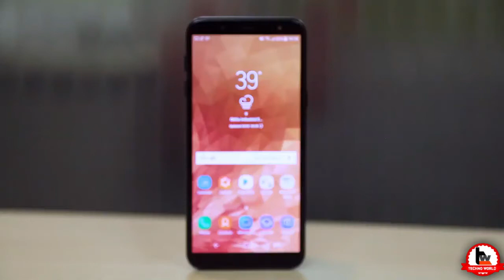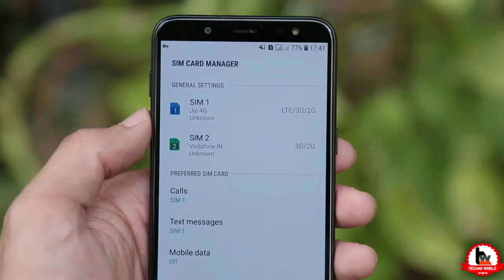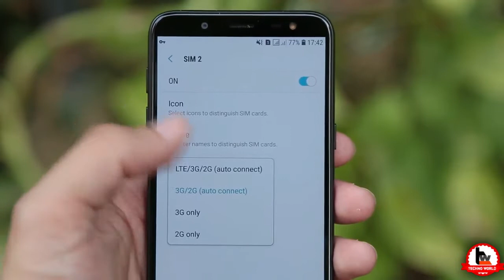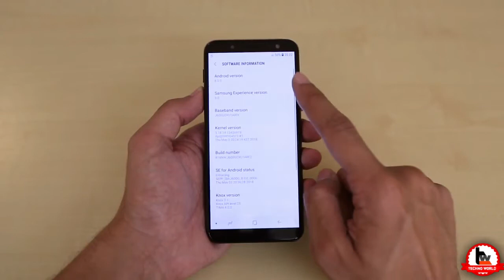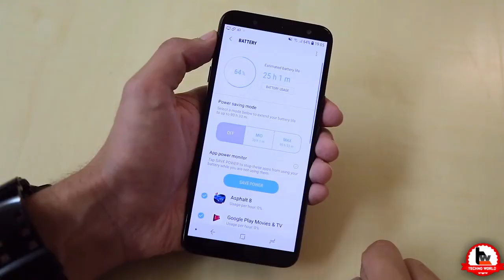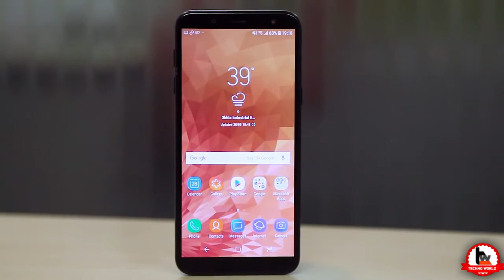Samsung Galaxy J6 Hindi Review: Should you buy it in India?[Hindi हिन्दी]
Samsung Galaxy J6 की शुरुआती कीमत 13,990 रुपये है। यह सुपर एमोलेड इनफिनिटी डिस्प्ले के साथ आता है और इसमें फेस अनलॉक जैसे फीचर हैं। क्या इन फीचर और स्पेसिफिकेशन के दम पर सैमसंग का यह फोन Redmi Note 5 Pro और ZenFone Max Pro M1 को चुनौती दे पाएगा? आइए जानते हैं.